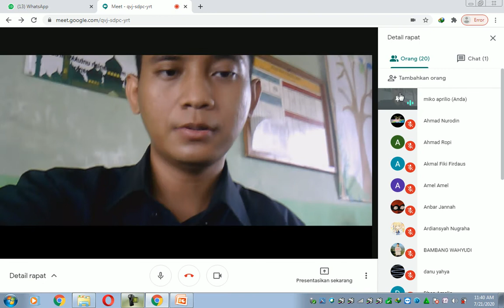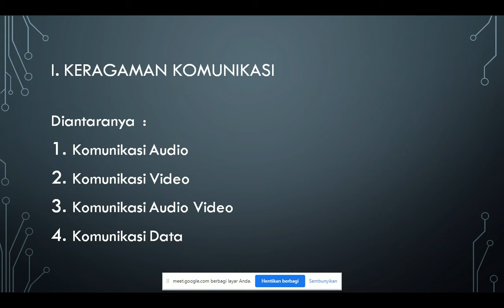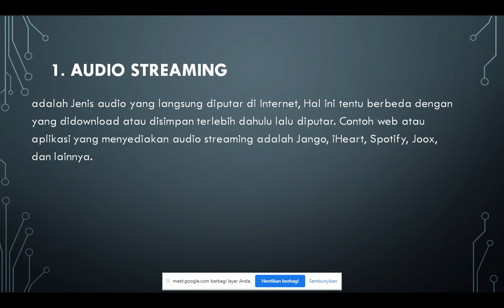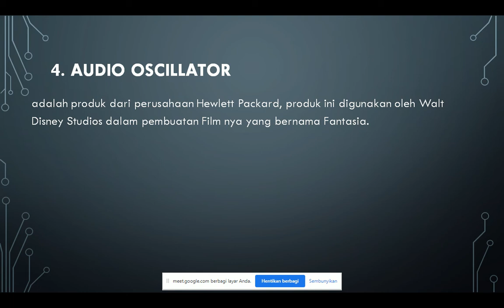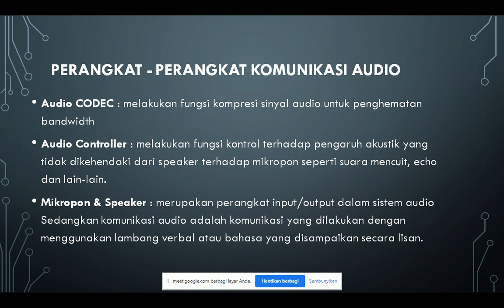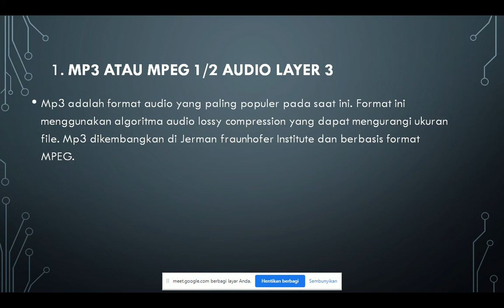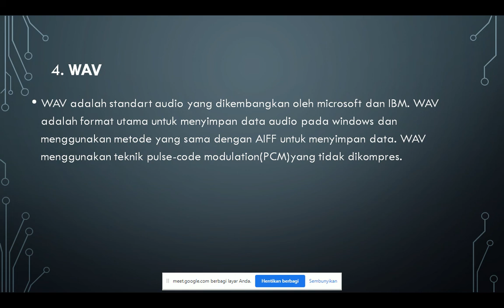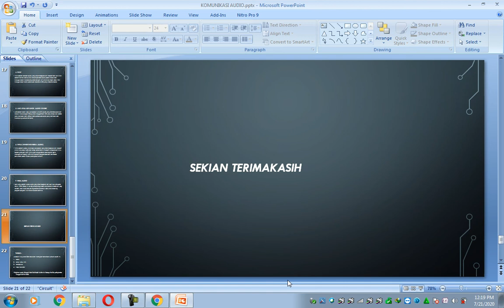Komunikasi Audio - Miko Irianto